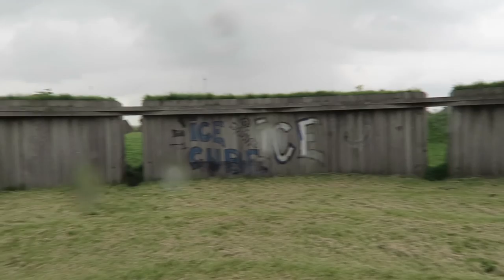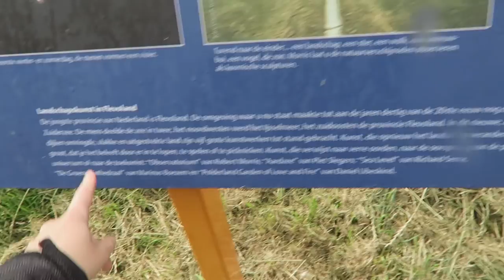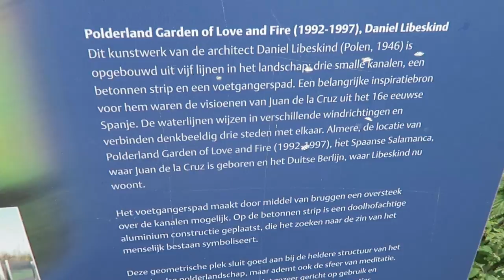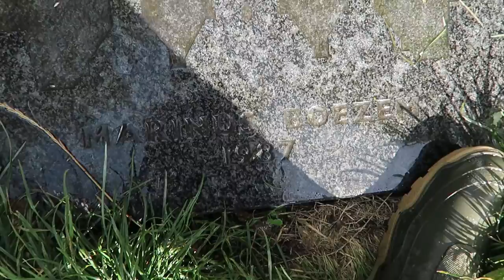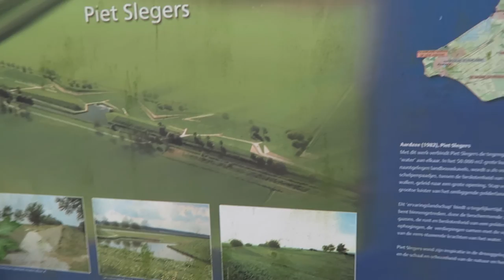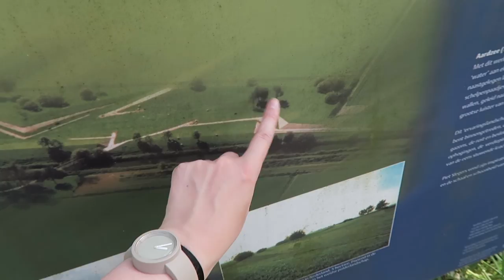ARTVISIT | Land Art - Flevoland